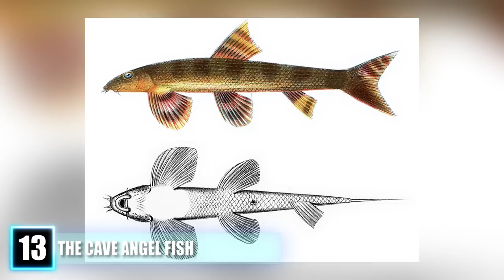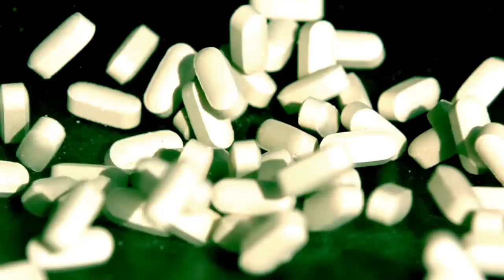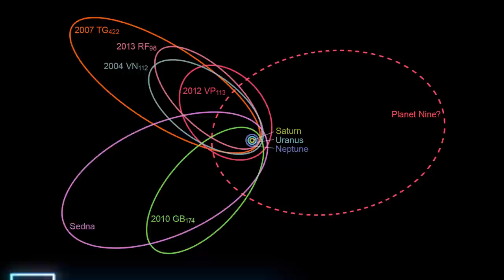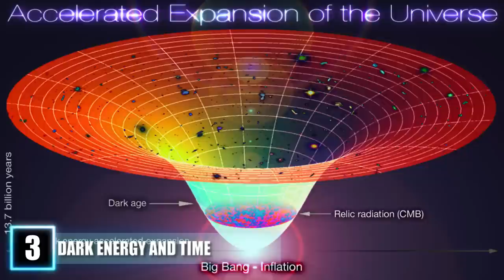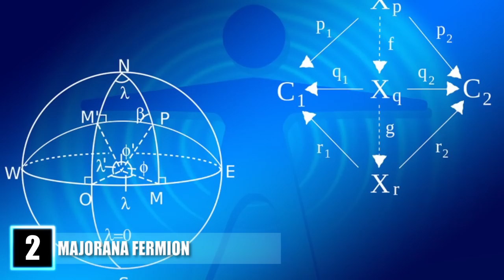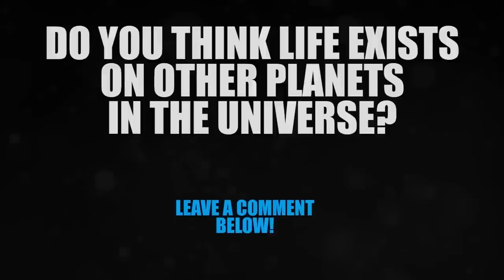13 MIND BLOWING Discoveries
Most amazing recent discoveries! Top unbelievable science facts that we recently learned in the last few years

13. The Cave Angel Fish
Ever since the publication of his book On the Origin of Species in 1859, scientists have been searching for evidence to fill the gaps in Charles Darwin’s theory of evolution.  In 1985, researchers discovered Cryptotora thamicola, more commonly known as the waterfall climbing fish or the cave angel fish.  Found predominantly in water-filled caves in Thailand, this reclusive fish can climb steep inclines both in and out of water.  It belongs to the hillstream loach family, a durable grouping of marine life that grows in algae.  While other sea creatures such as pricklebacks, killifishes, eels, mudskippers, frogfish and some species of catfish are capable of temporary land-dwelling or mobility on the ocean floor, the cave angel fish is the only one with the sophisticated spinal and fin structure to do both.  Its discovery brought researchers one step closer to understanding how the first vertebrates emerged from the sea roughly 375 million years ago.

12. Data Super Storage
In 2013, data storage experts from the University of Southampton in England demonstrated the concept of five-dimensional data storage.  By early 2016, their method reached its prototype phase with the creation of an encoded disc capable of storing unparalleled file sizes and amounts that could last for up to 14 billion years.  Unlike other forms of data storage, the 5D disc uses a protected form of digital dimensions called nano-gratings.  Unlike optical discs like the everyday CD, 5D technology allows information to be stored more densely and is less vulnerable to heat or chemical corruption.  The first files preserved using this new technology were the United Nations’ Universal Declaration of Human Rights, the King James Bible, and the book Opticks by Isaac Newton.  Though it will likely be a few decades before these super-discs are available for widespread commercial use, the scientists who created them are already looking into more economical ways to duplicate and distribute their game-changing technology.

11. Understanding Malaria
Researchers in the College of Medicine at Penn State University have discovered the process by which Plasmodium falciparum, the deadliest malaria parasite, attacks red blood cells by overtaking the immune system.  Using proteins that are meant to protect the human body from outside infection, P. falciparum reverses the normal process of attacking invading bacteria by causing antibodies to do the opposite of what they are supposed to - turning against the body itself.  When these defenses become immobilized, the parasite targets red blood cells and spreads the virus throughout the body.  In discovering this previously-unknown tactic of the disease, researchers gained an invaluable and long-awaited insight into developing a stronger vaccine.

10. The Known Placebo Effect
The placebo effect describes the physical or mental state of relief experienced by an oblivious patient after they are provided with a treatment or prescription that does not contain any real medical component.  Such “placebos” are often given out in the form of innocuous supplements like sugar pills.  This phenomenon has been the subject of extensive debate and research within the scientific community since it was discovered by by a medic during World War II.  But the recent emergence of the “known placebo effect” may entirely change the way doctors attend to their patients.  Researchers at Harvard Medical School have introduced the concept of what they call “open-label placebos.”  These are prescriptions that patients are honestly told do not contain any proven medical benefit before they take them.  Despite being aware of their so-called medication’s complete lack of chemical integrity, many patients in an irritable bowel syndrome study experienced significant symptom relief.  While it is unlikely to become a realistic treatment for all diseases, further examination of the known placebo effect has the potential to revolutionize medical care in the 21st Century.